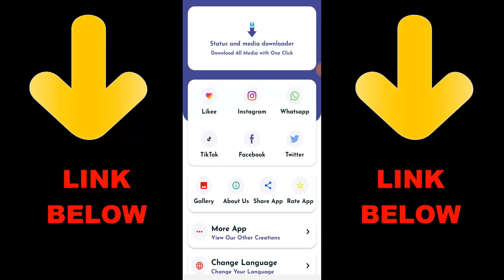KRUEGER Boys - Call of Duty Mobile Battle Royale Sniper Only | CoD Mobile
► OchoochogiftYT
Random Videos